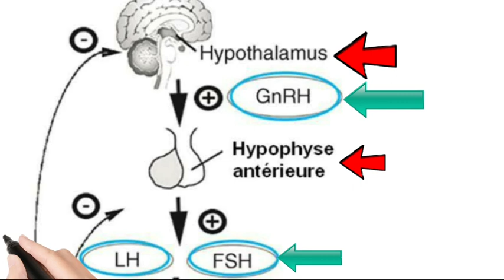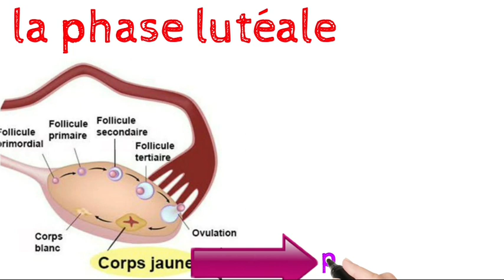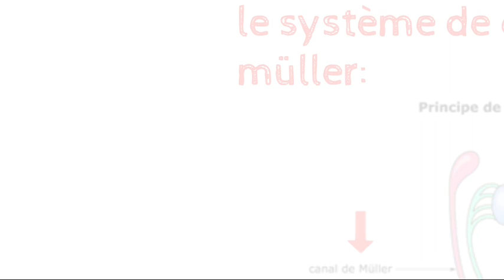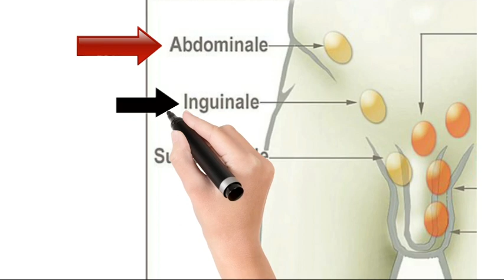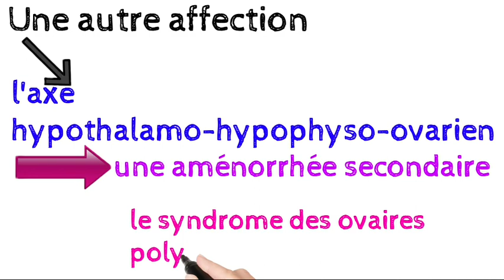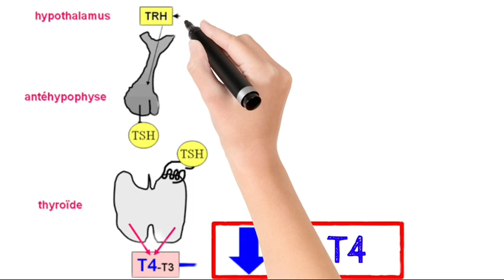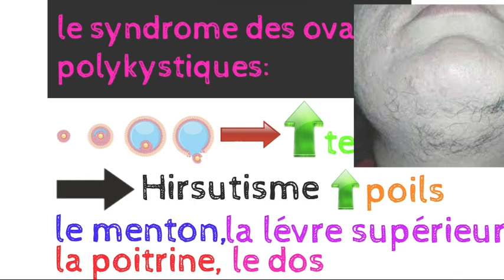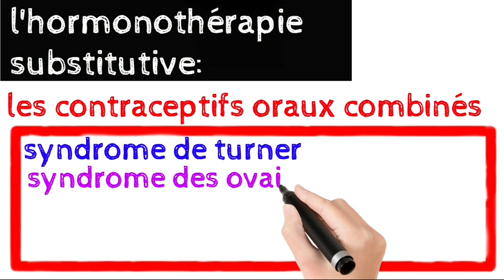l'aménorrhée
l'aménorrhée primaire
l'aménorrhée secondaire